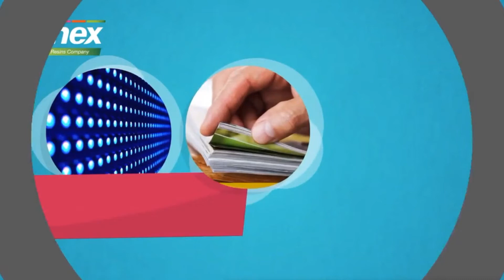Architectural powder coatings based on CRYLCOAT® 2478-1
CRYLCOAT® 2478-1 is a reactive carboxyl functional polyester resin for use with 7% TGIC in the production of architectural powder coatings. Formulations based on CRYLCOAT® 2478-1 exhibit excellent outdoor durability, high flexibility and storage stability.